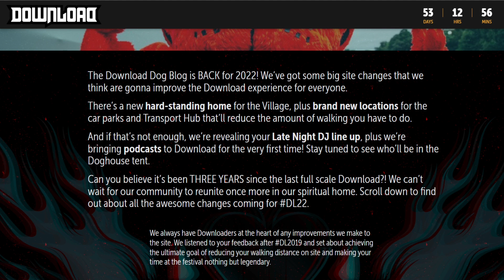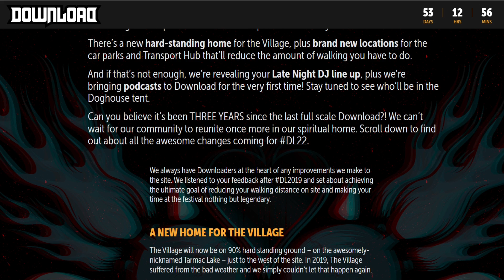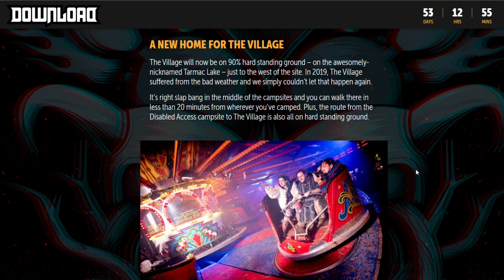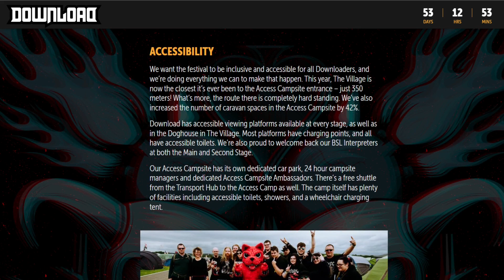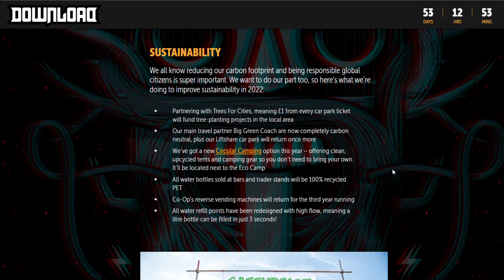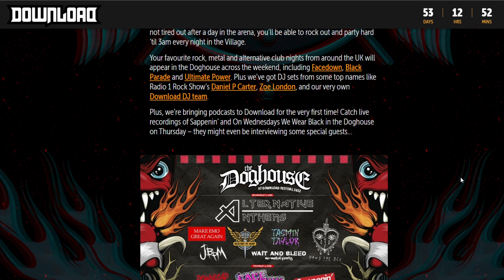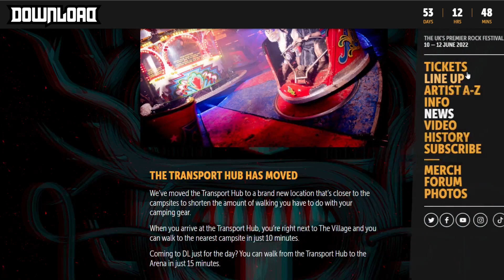Download Festival 2022 Updates (Map and cancellations)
There has been a lot of changes to the Download site since 2019, campsite moves, new village on hardstanding ground, transport hub and more, in this video I run through the changes as they will have a considerable affects on the experience, also some bands are cancelling their European tours.

Keep Rocking!